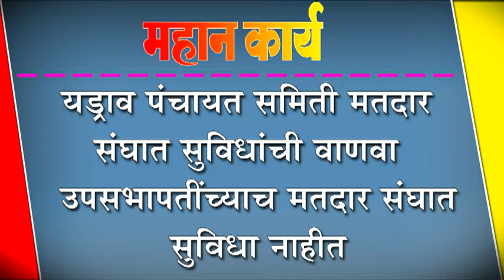यड्राव पंचायत समिती मतदार संघात सुविधांची वाणवा : उपसभापतींच्याच मतदार संघात सुविधा नाहीत